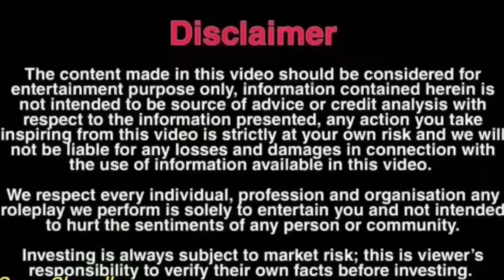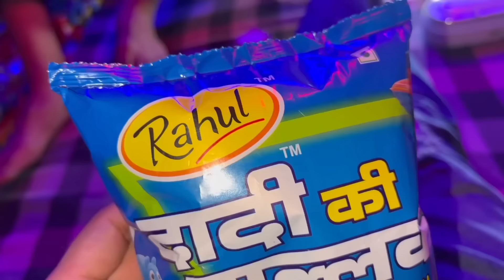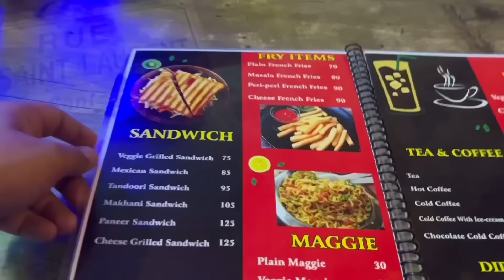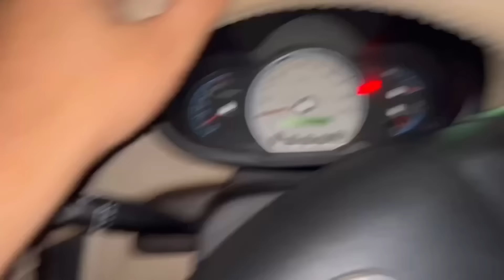Buried alive challenge 😰 taboot mai pani agya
Buried alive challenge
Buried alive challenge gone wrong
Buried alive
24hr challenge